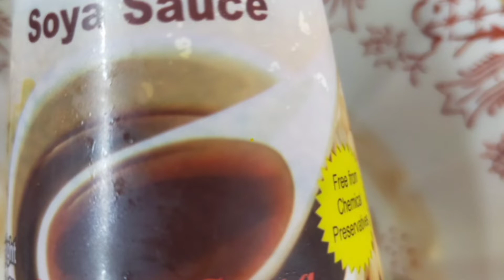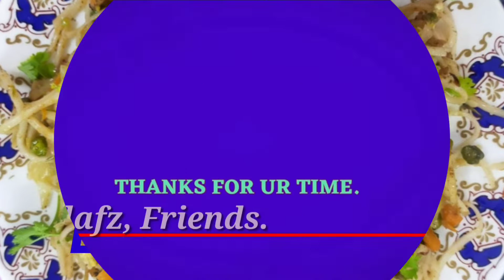Prawn Noodles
Ts. video is about how to cook Prawn Noodles, In a Very Simplified Traditional Way with Enhanced Flavour And Taste, Which suits for All Age Groups From Kids to Elders.